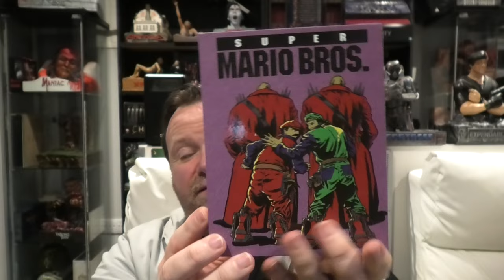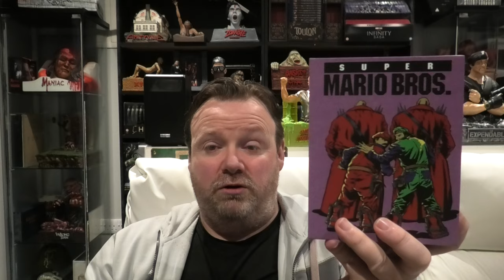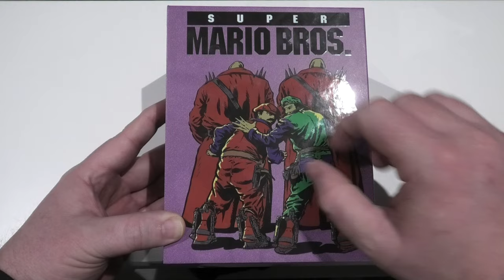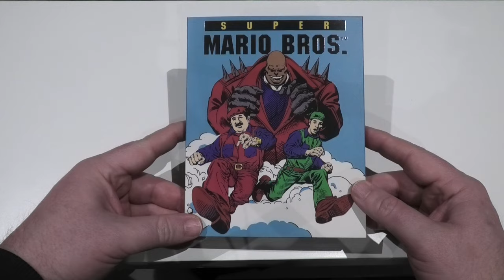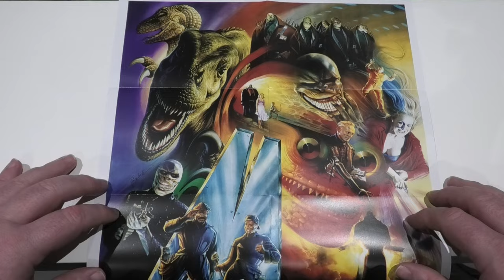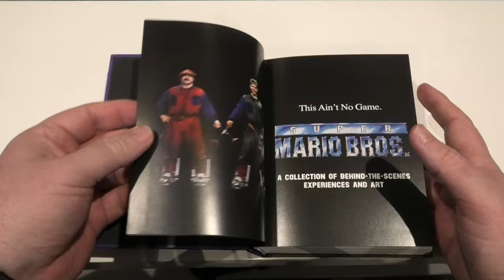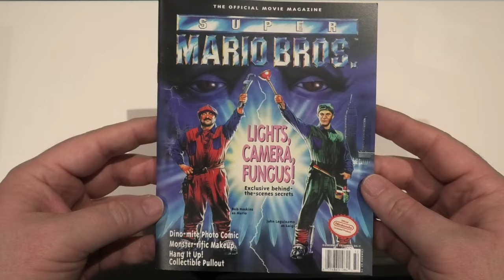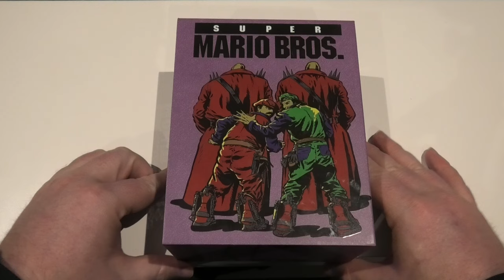Super Mario Bros 4k Ultra HD Bluray Collector's Edition Unboxing. (THANKS CONOR)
This has to be one of the greatest 4K Blu-ray Collectors Editions I have ever been Gifted. I just want to throw a huge shout out to my good friend Conor Gray for gifting such a remarkable edition. This means so much Conor. It was one of boyhood favorites back in the day and I can tell you now nothing has changed.

Sony X800M2 Ultra HD Blu-Ray Player.

Sony 65A95L OLED TV.